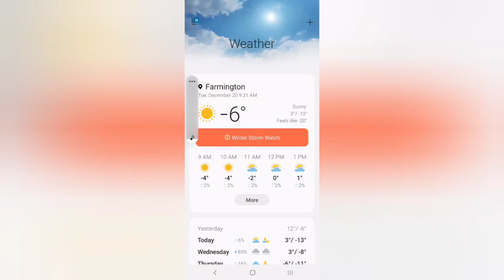This is NOT Quartzsite AZ.. La Crosse WI. is F**king cold!!